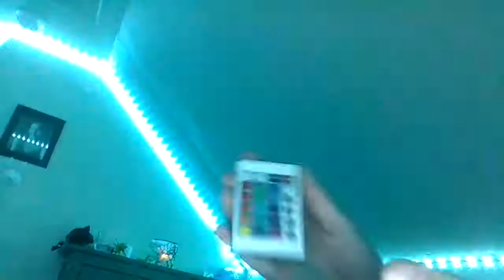How To Use LED Lights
I hope this helped a lot!